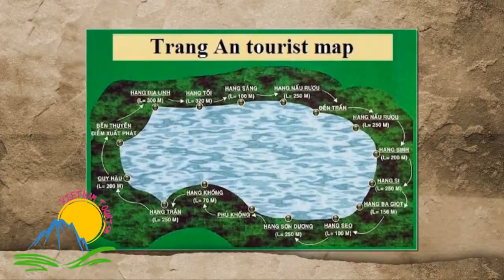Vietnam tourism - Trang an - ninh binh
Eco - Tourism Trang An - Ninh Binh
Discover Amazing Vietnam with Vietnam Tourism, please visit our web: